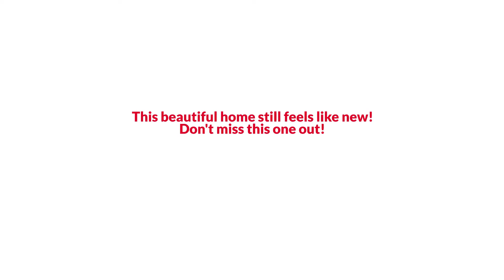Awesome Lorton Colonial Style Home for Sale $915K or Trade EmpowerHome Team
EmpowerHome Team Presents, Exclusive Home for Sale! 7500 Tangerine Place, Lorton, VA 22079.

This beautiful home still feels like new! 5 generously sized bedrooms 3.5 baths with rough-in for a 4th in the walkout basement. 3 finished levels with over 4700 sqft of living space Including a fantastic basement with wet bar and plenty of room for entertaining. A Formal living and dining room lead you to the a large eat in kitchen and light filled family room. Situated in the quiet community of Summit Oaks located right off Route 1 in Lorton convenient to all major highways, Fort Belvoir, fantastic shopping centers and more. 2.5% ASSUMABLE MORTGAGE! With just about 25% down payment this home offers an amazing financing option!!